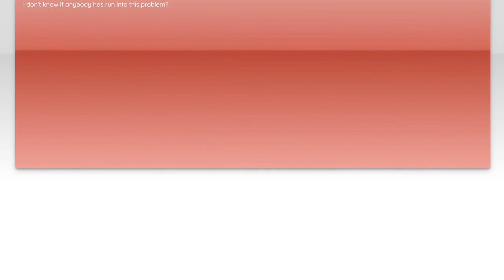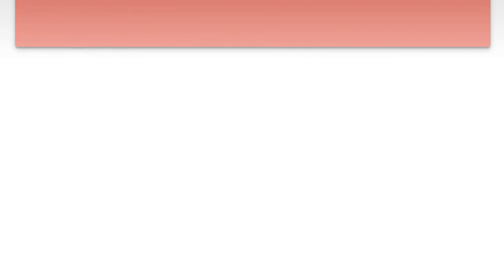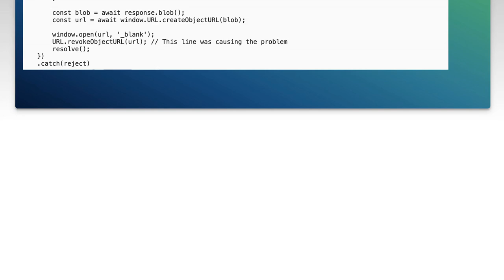Fix Chrome PDF Viewer Can't Download File Issue: Step-by-Step Solutions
In this video, we tackle a common issue many users face when trying to download PDF files using the Chrome PDF viewer. If you've encountered frustrating errors or found that your downloads are failing, you're not alone. Join us as we provide step-by-step solutions to help you resolve this problem and get back to accessing your important documents seamlessly.

Today's Topic: Fix Chrome PDF Viewer Can't Download File Issue: Step-by-Step Solutions

Related to: fixchromepdfviewer, can'tdownloadfile, chromepdfviewerissue, step-by-stepsolutions,